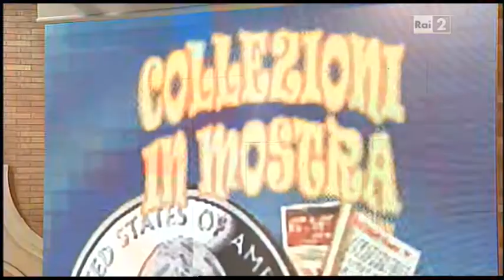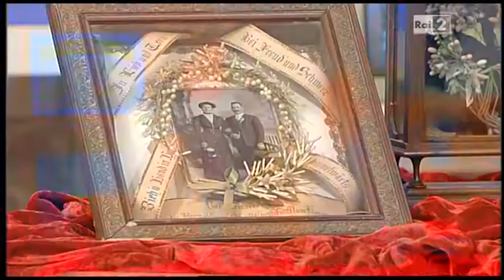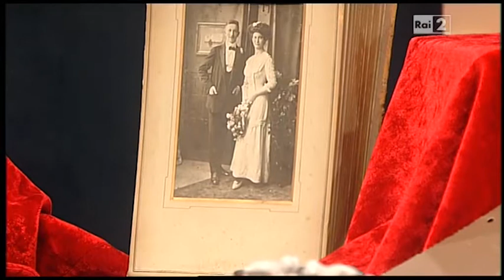I fatti vostri